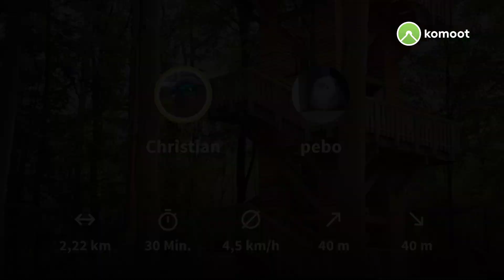Zur Abkühlung gings hoch hinaus zu den Baumwipfeln 🌬🌳😅🌲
Heute gings leider zum nur halbfertigen Baumwipfelpfad in der Nähe von Bad Camberg. Doch auch schon jetzt waren die Ein-und Ausblicke über den Baumkronen wunderbar.